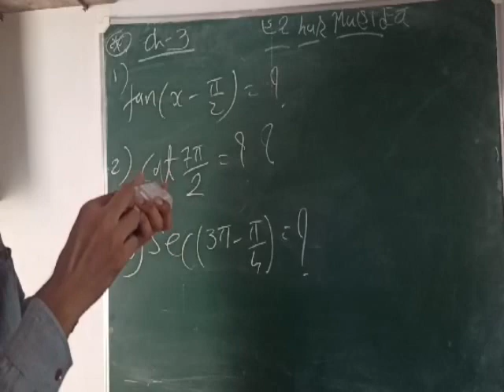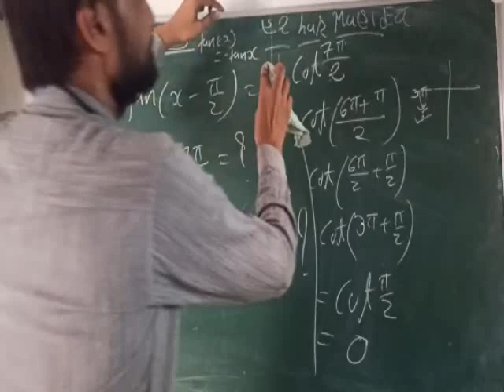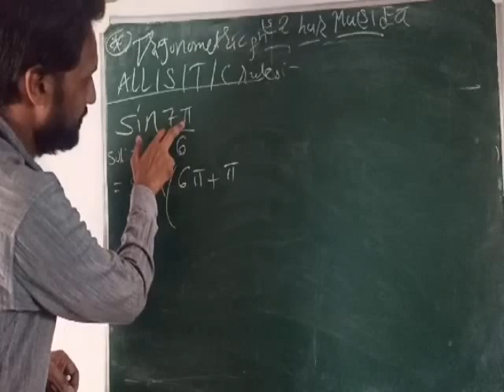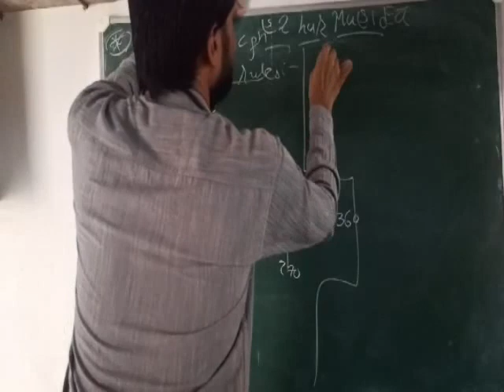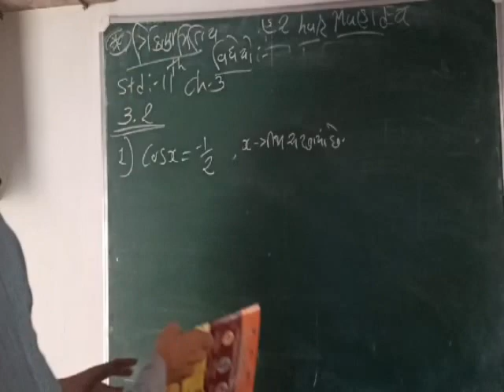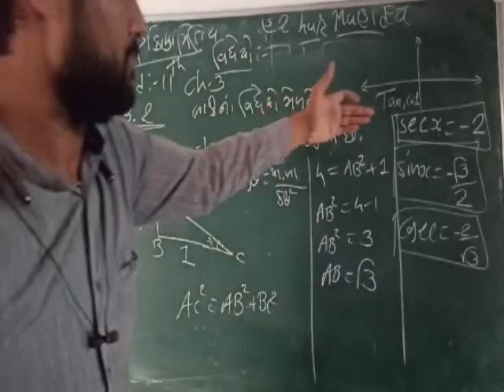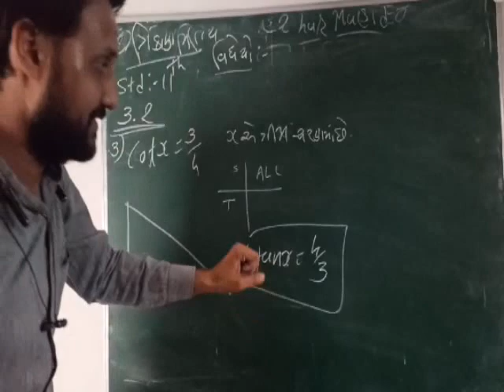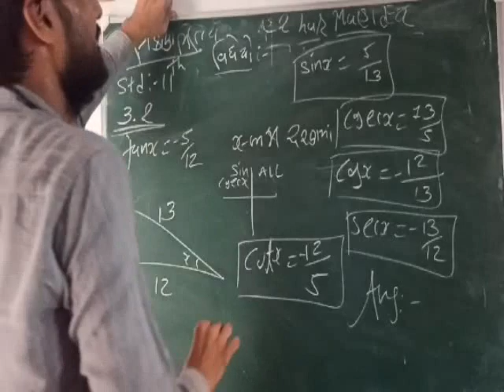Lecture = 5 Unit -3 Trigonometric function exercise - 3.2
# Digital education